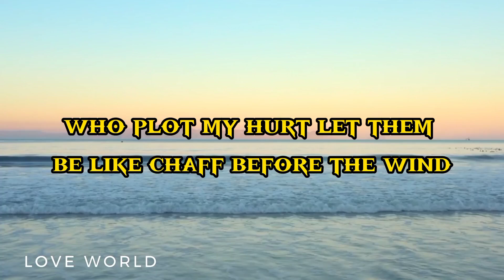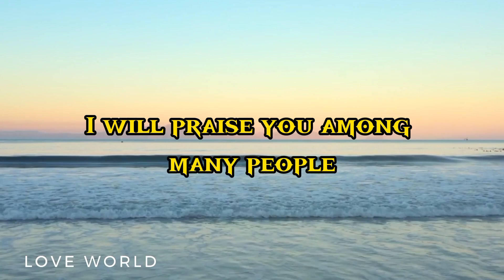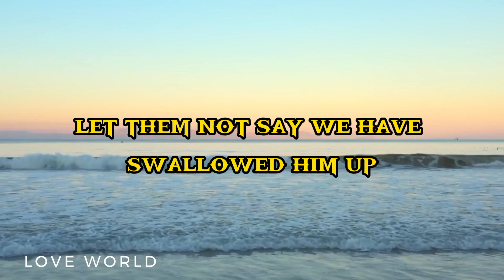RECEIVED THIS FAVOR PRAYER WITH PSALM 35 | LET GOD BLESS YOU